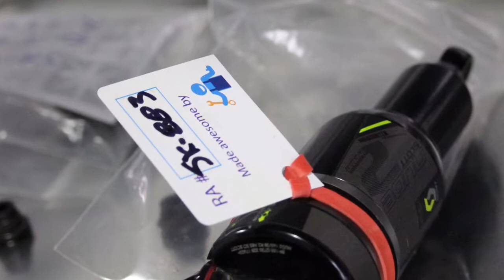L'histoire de S4 Suspension